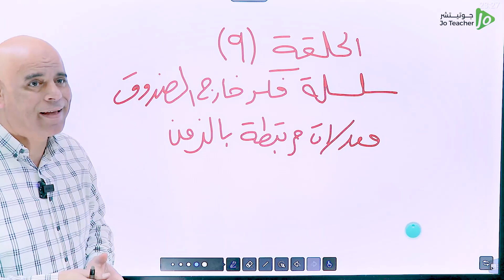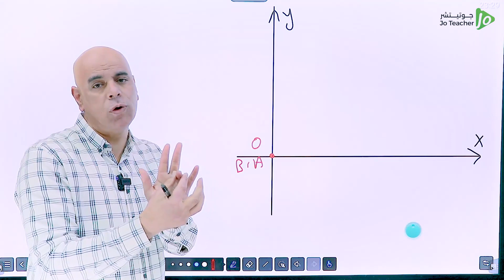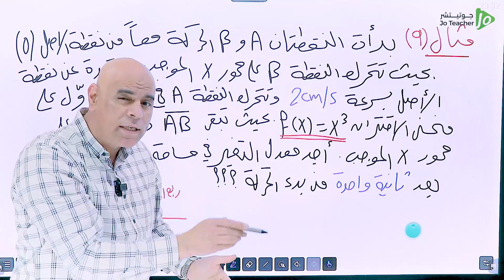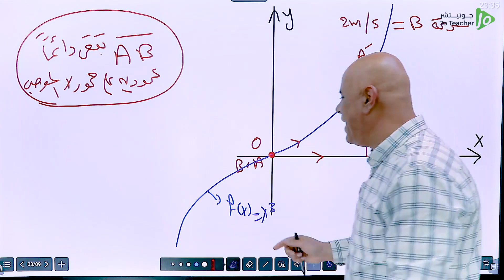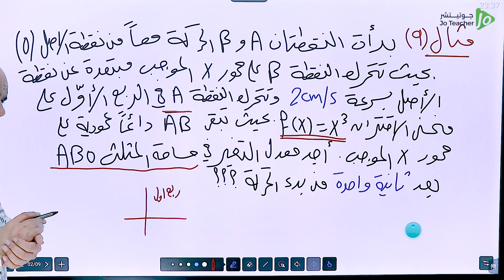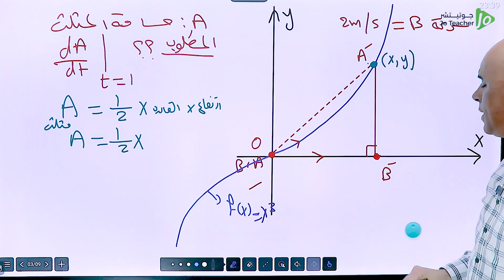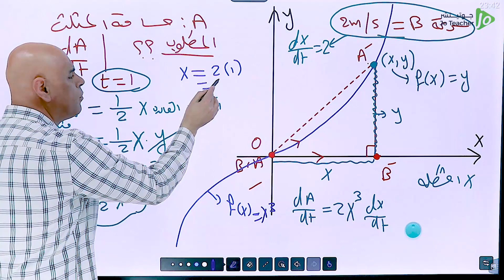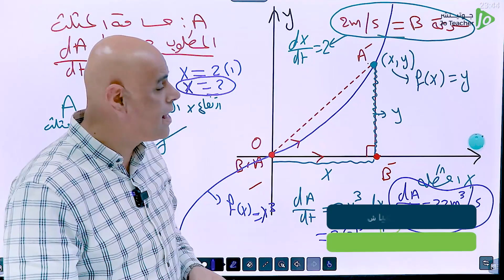الحصة التاسعة من سلسلة فكر🧠 خارج الصندوق مع الاستاذ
الحلقة التاسعة من سلسلة "فكر خارج الصندوق" على درس المعدلات المرتبطة بالزمن مع الأستاذ المبدع جمعة عياش 😎💚